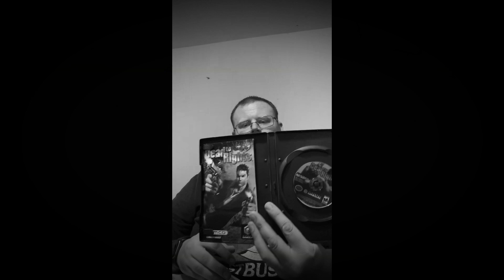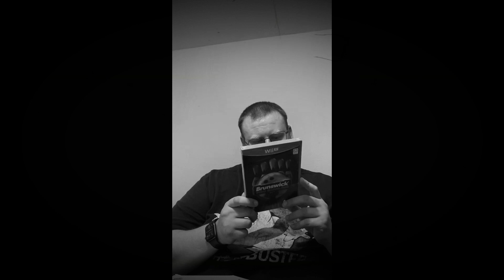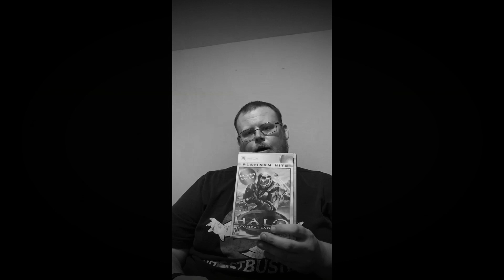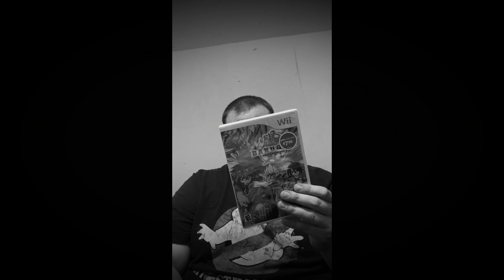Video game monthly unboxing June 2020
I’m so happy about this box. 2 games I will enjoy